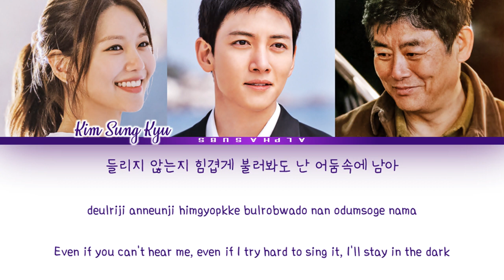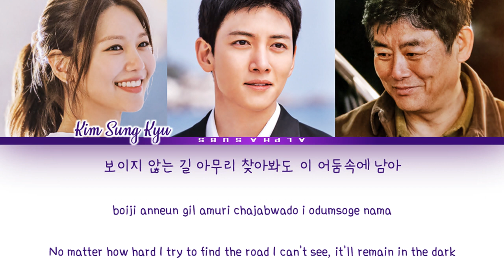Kim Sung Kyu (김성규 인피니트) - LONER (로너) If You Wish Upon Me OST 1 (당신이 소원을 말하면) Lyrics/가사 [Han|Rom|Eng]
By AlphaSubs